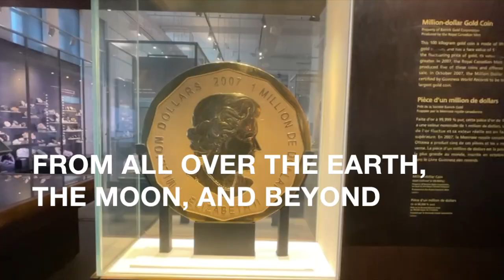Royal Ontario Museum (2023)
Toronto Walks. Royal Ontario Museum. Inuit artworks (2023)